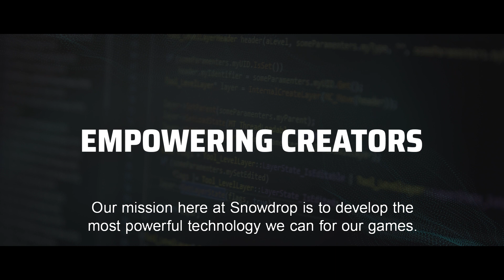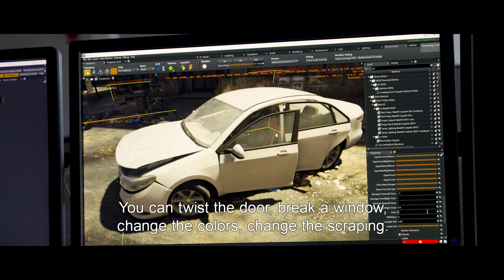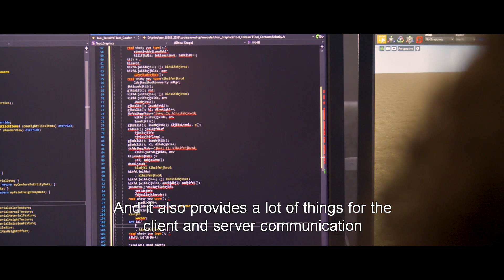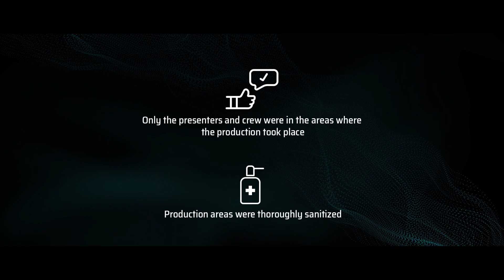Empowering Creators - Snowdrop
Starting as a prototype engine for The Division, Snowdrop has evolved over the years, and is now being used in Ubisoft studios across the globe.

The Snowdrop team’s main mission is to develop the most powerful technology for our games. The engine is data-driven, meaning that content creators are free to work without a need for constant support from programmers to implement their work.